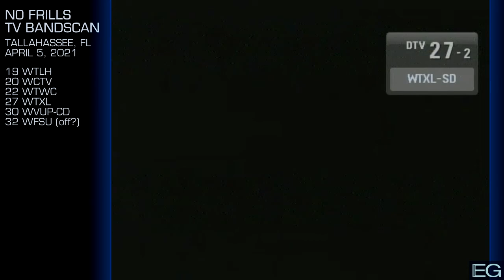No Frills Bandscan for Tallahassee (2021)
This is a TV bandscan taken April 5, 2021 in Tallahassee, FL. It is posted here for nonprofit educational purposes only.

The "No Frills" format is being used in 2021. I'll do a new set of videos, in the normal format, when I have more time to put into them.

Equipment: Insignia NS-DXA1 Tuner, ChannelMaster 4220HD 2-Bay UHF Antenna, DigitNow! USB Video Recorder